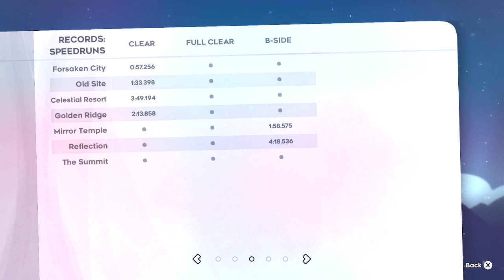7:30.262 summit split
choked in 3k 🥲

still my best summit in a run by a huge amount